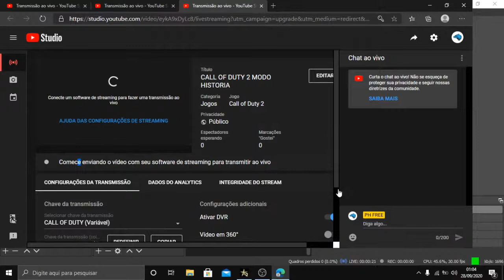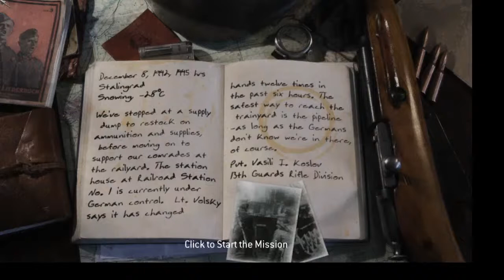CALL OF DUTY 2 MODO HISTORIA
SEQUI O CANAL OFC BILLGTR GAMES